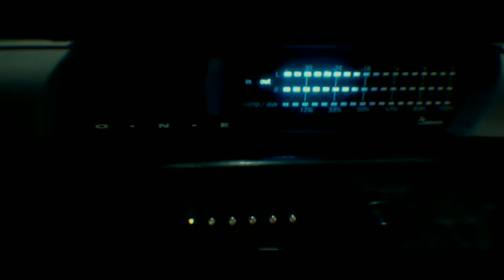MOBILE CINEMATIC VIDEO GLENN LAYAGUIN